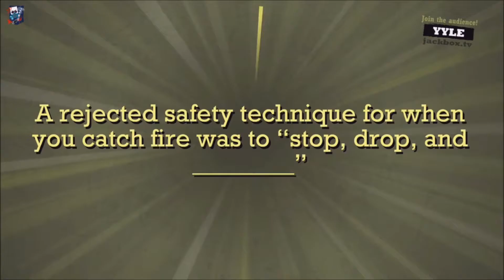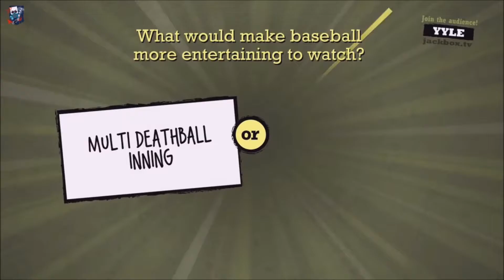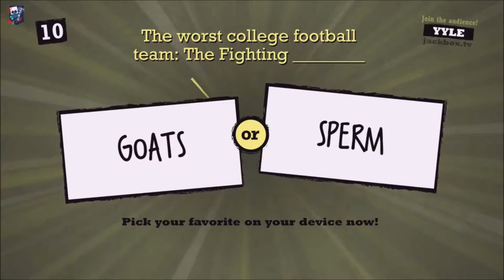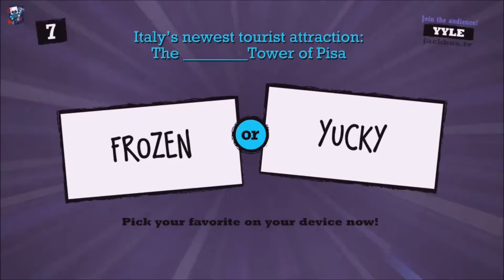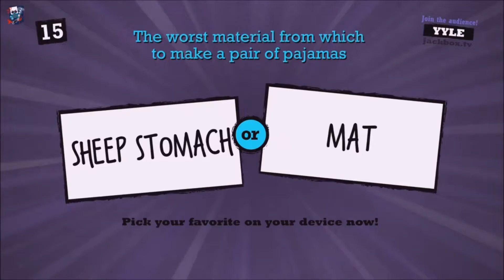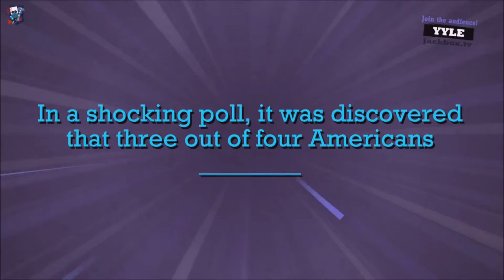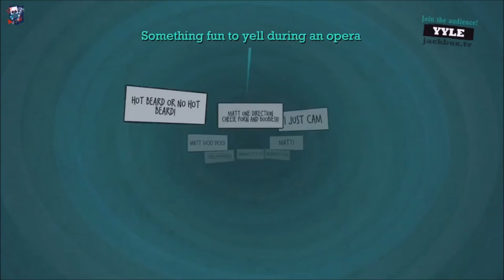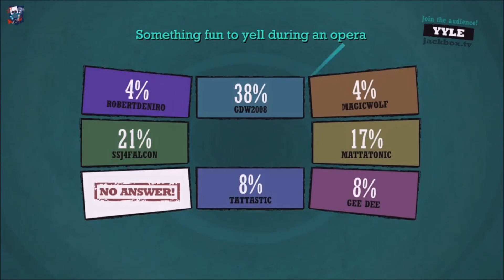CTG Game Night: Quiplash Part 11 - Anger the Crowd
Hello Fellow Cravers and welcome to another CTG Game Night with GD, Matt and Tattastic as this time someone seems to of struck a nerve with another player in Quiplash